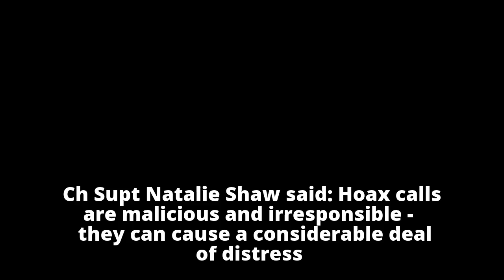Sheffield's Birley Academy bomb hoax threat: Boy arrested